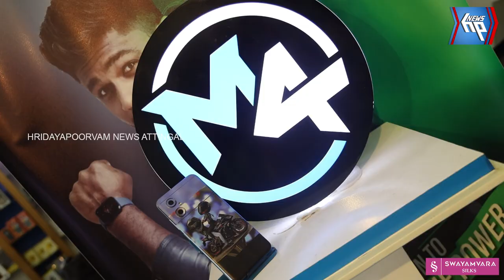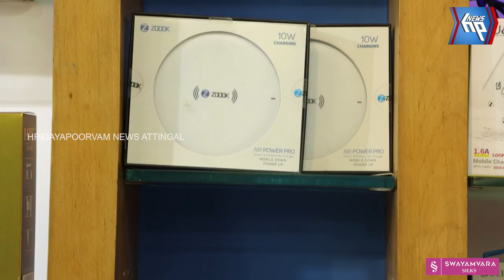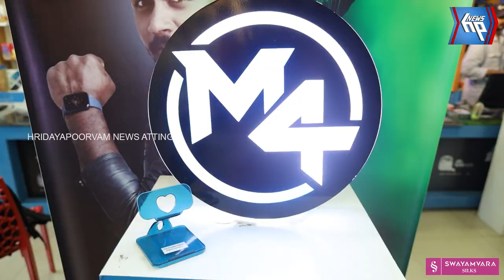ഓണത്തോടനുബന്ധിച്ച് ആകർഷകമായ ഓഫറുകളൊരുക്കിഎം4 മൊബൈൽസ്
ഓണത്തോടനുബന്ധിച്ച് ആകർഷകമായ ഓഫറുകളൊരുക്കി
എം4 മൊബൈൽസ്